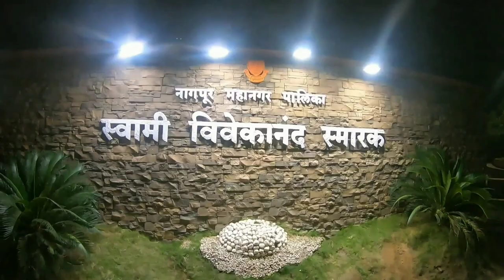Swami vivekananda smarak Nagpur vlog #01 bunny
welcome to our Hello Nagpur City vlog

this is our 1st vlog I hope you like it.

A newly constructed Swami Vivekananda memorial added a new feather in the Orange City ‘s places to visit. An island made by the Nagpur Municipal Corporation (NMC) on lines of prominent Swami Vivekanand Kendra at Kanyakumari, at overflow point Ambazari Lake. Also, it is the Origin of Nag River and emerging as a new Sunset point of the city. Now Nagpur has a new attraction for the outside visitors as well as for city people. Architect Uday Gajbhiye has formed the platform as it rises up out of the Hilly rock.

A statue is surrounded by the beautiful Garden. Railings in the garden and premises of the statue have been built by utilizing red sandstone and fine art. Stone light has been utilized outside the garden. A course wellspring is comprised of red sandstone and limit of the premises is made by curb stone in red sandstone. The stone surface is like stone utilized as a part of VivekanandSmarak